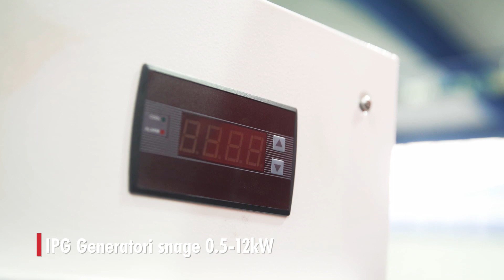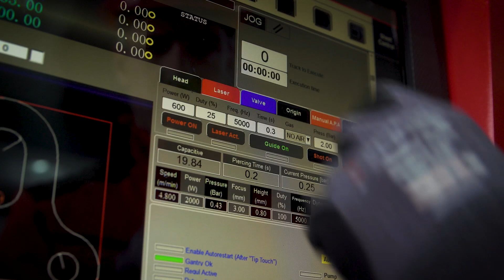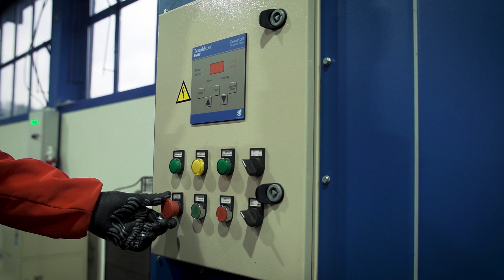Wurth CNC Fiber Laser - High End konfiguracija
Wurth High End CNC Fiber Laser sistem karakterišu komponente poslednje generacije, instalirane uz strogu kontrolu kvaliteta i preciznosti ugradnje.

• ESAutomotion upravljački sistem italijanske proizvodnje.
• Precitec laserska glava nemačke proizvodnje.
• IPG Photonics Fiber Laser generator američke proizvodnje.
• Libellula Cut CAM softver italijanske proizvodnje.
• Komponente elektro sistema – Lenovo, Schneider Electric, Omron, Panasonic.
• Donaldson sistem filtracije gasova američke proizvodnje.
• Automatska kontrola protoka i pritiska gasa – niski operativni troškovi.
• Opciono – veliki izbor dodatnih modula za sečenje cevi.

Više detalja na:
cnc.wurth.rs